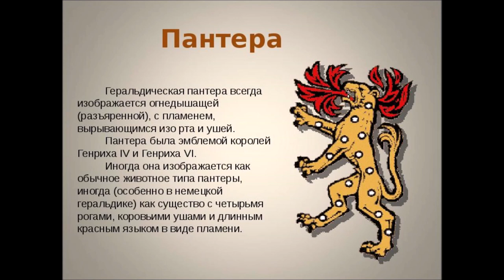РЕЗИДЕНЦИЯ АНГЛИЙСКОЙ КОРОЛЕВЫ.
— мат,
— спам,
— реклама посторонних ресурсов.
Нарушители блокируются.